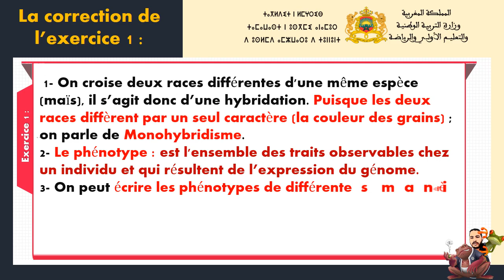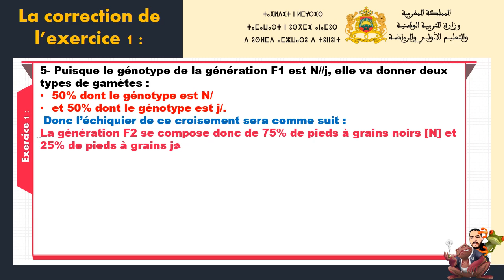exercice corrigé sur les Lois statistiques de la transmission des caractères héréditaire